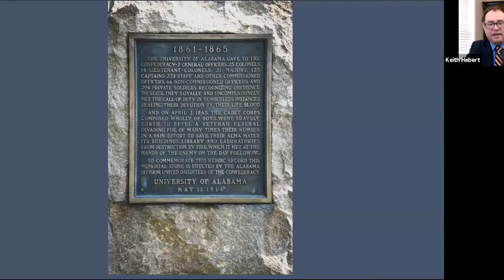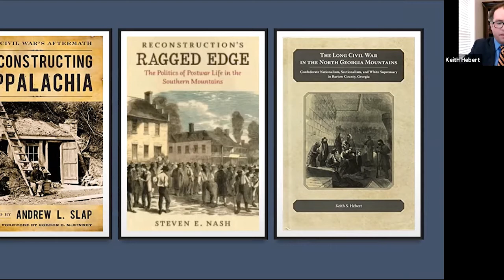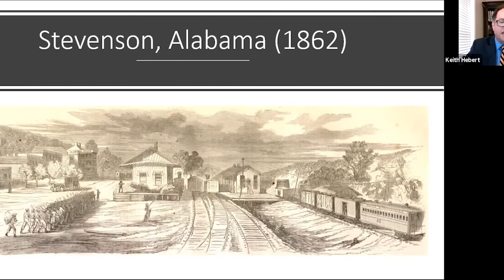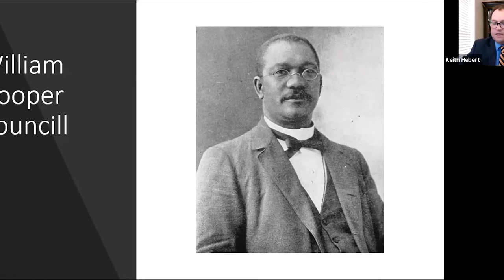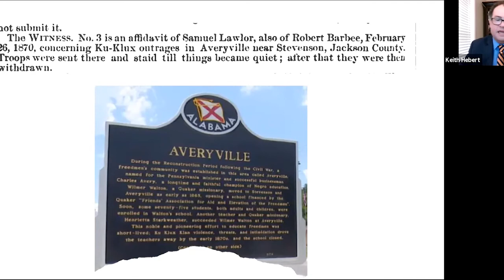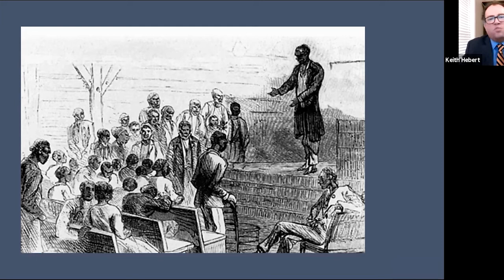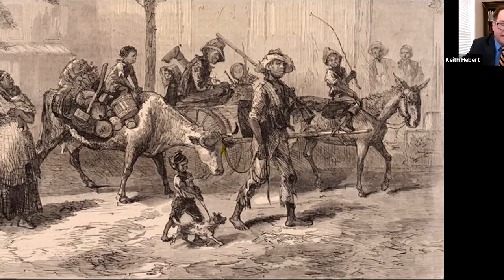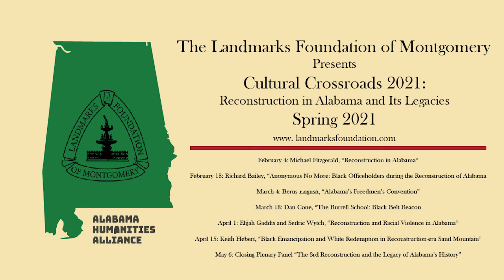Keith Hebert "Black Emancipation and White Redemption in Reconstruction-era Sand Mountain"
Cultural Crossroads 2021 Session 6
Dr. Keith Hebert of Auburn University speaks about the Reconstruction-era in southern Appalachia.